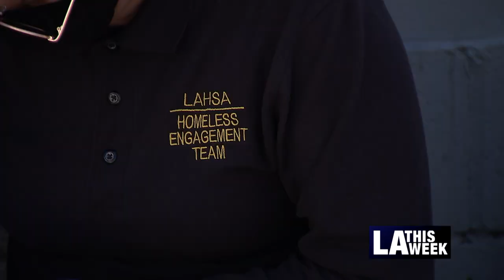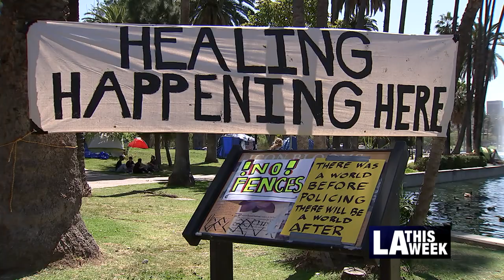Echo Park Cleanup & Supportive Housing Services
LA's Echo Park is currently closed to all residents to undergo scheduled upgrades and repairs. We speak with Councilmember Mitch O'Farrell and residents about the unhoused currently living in the park, and the City's supportive housing options.